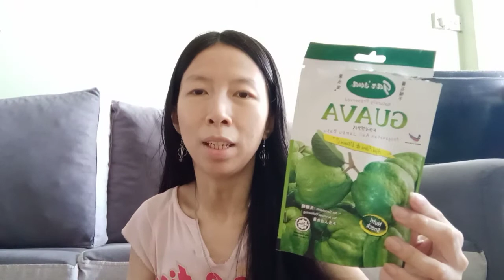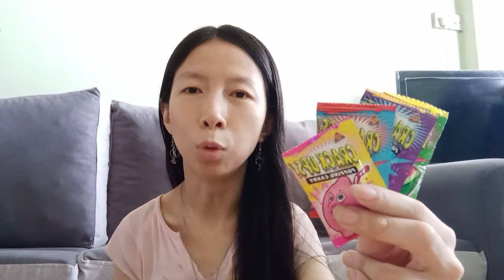ECO SHOP HAUL 便宜所以买很多 ? SUPER VALUE BUY FOOD - PART 9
ECO SHOP HAUL 便宜所以买很多 SUPER VALUE BUY. I HAVE SAVE A LOT OF MONEY. WATCH TO KNOW MORE.